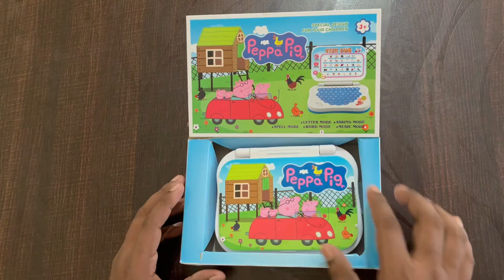Best Learning Toy For Kids | Laptop Toy Unboxing | Toy Testing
{ Toys dealer in Mumbai, Maharashtra }

         ( PARTH COLLECTION )

Address - A7 , Kalpita enclave , Sahar road Andheri (E) mumbai 400069.
Opp-  maruti Suzuki nexa showroom.

1. toy

2. toy for joy

3. toy joy

4. toy for kids

6. cheapest laptop board for kids

7. laptop for kids

8. laptop pad for kids

9. new laptop for kids

10.  kids for laptop